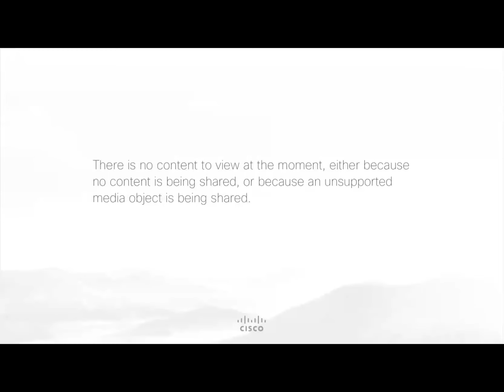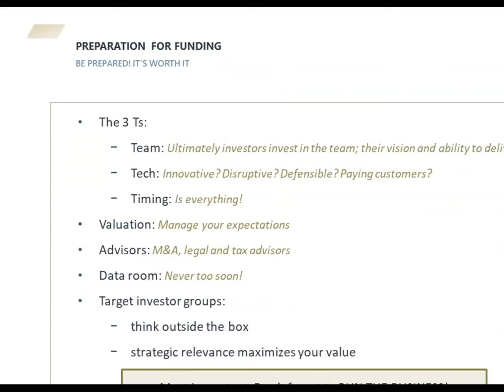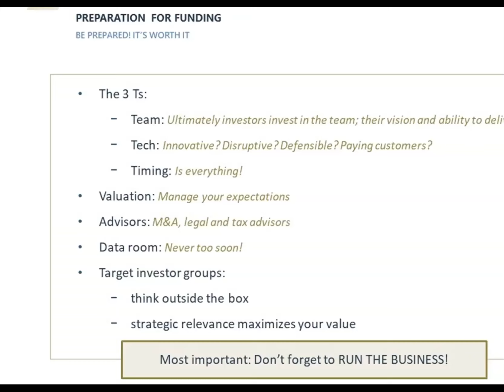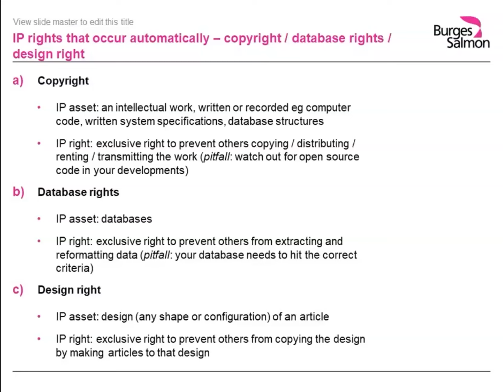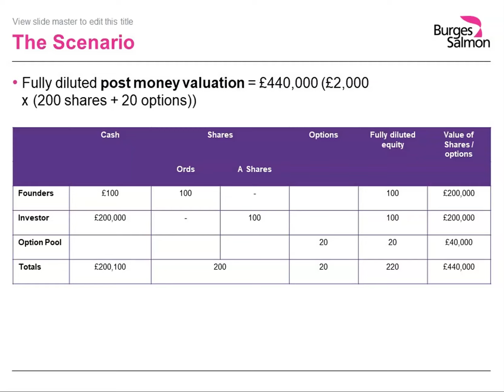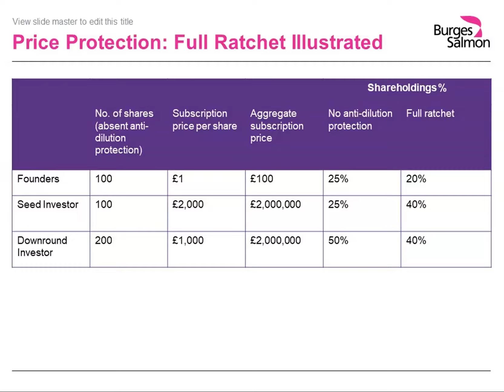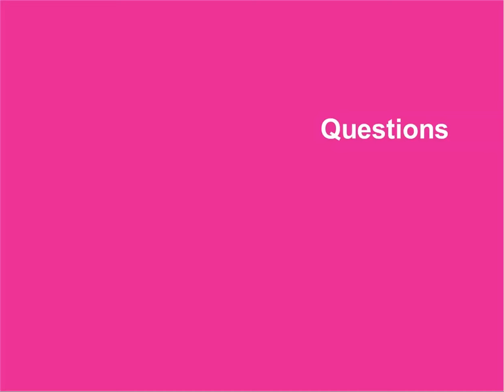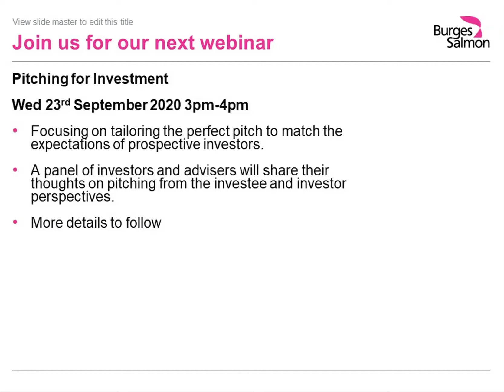Fundraising for tech startups: The Good, The Bad and The Ugly (21 July 2020)